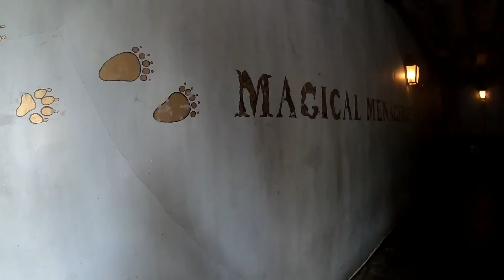MY TRIP TO UNIVERSAL STUDIOS / DISNEY WORLD !!! - Florida Vlog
Hey guys! Welcome to the RENATION!

A bit of info about me : Professional Dancer/Writer/Photographer/Actor

                                                 224 West Campbell Road
                                                 Suite 423

STREAM SCHEDULE :          Tues - Thurs 7:30pm Central (solos/friends)
                                                 Fri - Sun 3pm Central (playing with subs)